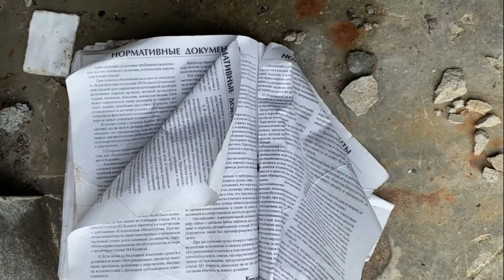Город призрак Горный. Итуруп. Курилы.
В этом видео мы побываем в заброшенном аэропорту на Итурупе (Курилы) Буревестник. Затем проедемся по городу призраку Горный. Очень колоритные места на дальнем востоке России.
Видеоблог врача-стоматолога, путешественника и просто хорошего человека 😁

Я много путешествую. Люблю снимать видео об интересных местах и прикольных активностях. Возможность свободно перемещаться по Миру мне дала моя специальность - врач-стоматолог.  Поэтому будет немного и про стоматологию :)

Мы находимся: г. Москва, Метро Павелецкая ул. Кожевнический проезд д. 4/5, стр. 5